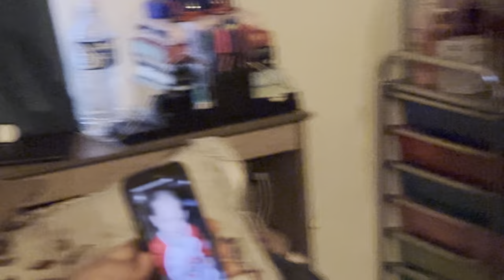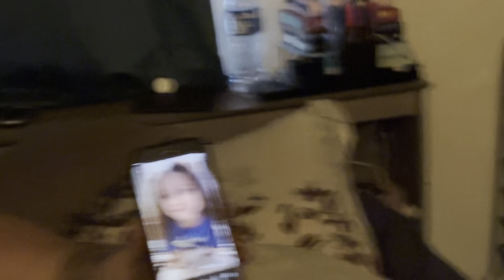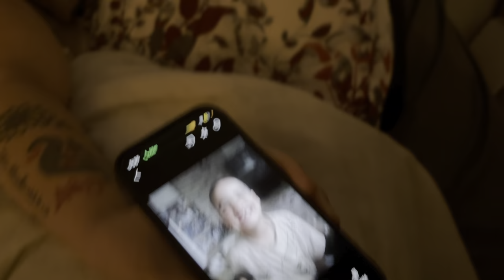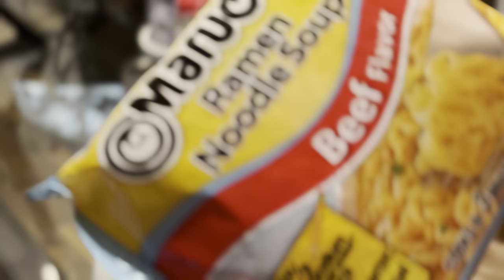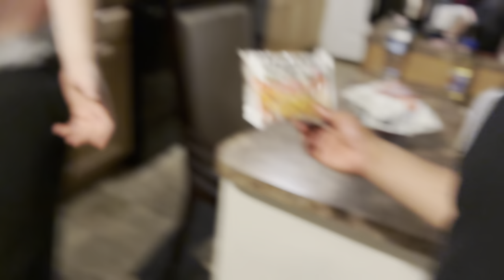My Big Bro Lost This Fade 😂!!!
My brother was ready , but things got too heavy on him 😤😂. Hope y’all enjoy🔥🔥